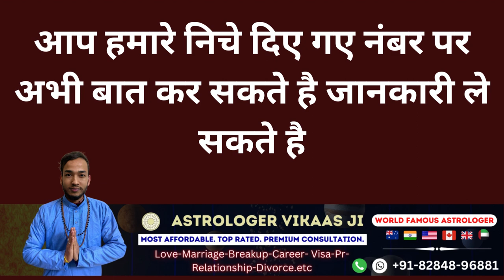अपने रूठे हुए प्यार को करीब लाये सिर्फ 4 घंटे में यह वशीकरण उसका ही करेगा अभी करके देख लो